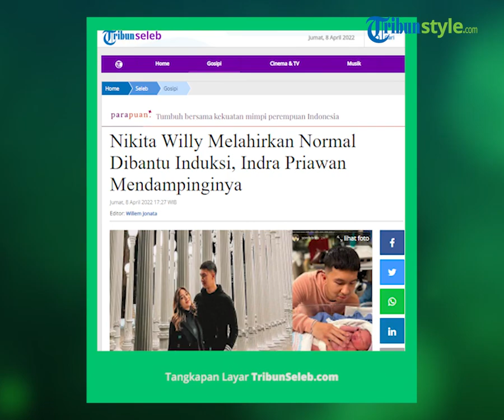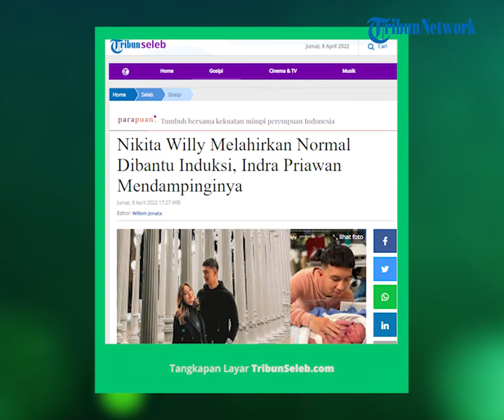Langganan Seleb Hollywood, Ini Penampakan Rumah Sakit Terkenal Tempat Nikita Willy Melahirkan di LA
TRIBUN-VIDEO.COM - Pasangan Nikita Willy dan Indra Priawan kini tengah berbahagia karena dikaruniai anak pertama.

Diketahui Nikita Willy melahirkan anak pertamanya pada Jumat (8/4/2022).

Bukan di Indonesia, Nikita Willy melahirkan di Amerika Serikat, tepatnya di Los Angeles.